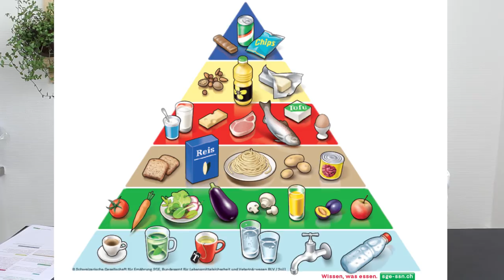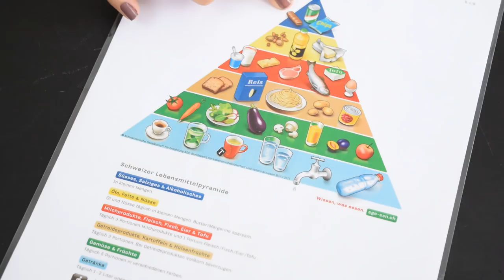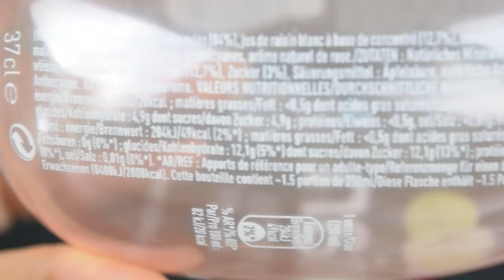INFUSED WATER & die Lebensmittelpyramide Stufe der Getränke SGE! 🥤🍵☕🍹 Frau Janik erklärt ...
Welche Getränke dir gut tun und welche nicht!! :-)

Infused Water & die Lebensmittelpyramide Stufe der Getränke SGE

Heute erkläre ich euch die Stufe der Getränke der Lebensmittelpyramide und welche Getränke zu dieser Stufe zählen und welche nicht!

PS: Ich habe mir eine Auszeit genommen und hoffe wieder voll durchstarten zu können! Ich bin gespannt, was ihr von diesem Video hält! :-)

fraujanik

Besucht mich! 🤗

fraujanik

💚EQUIPMENT:

*2 Softboxen LED

fraujanik